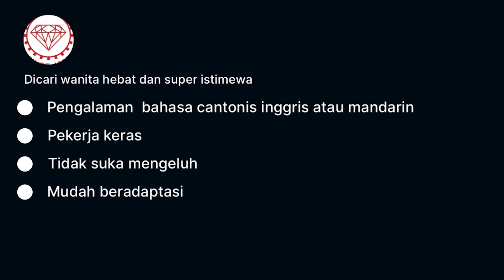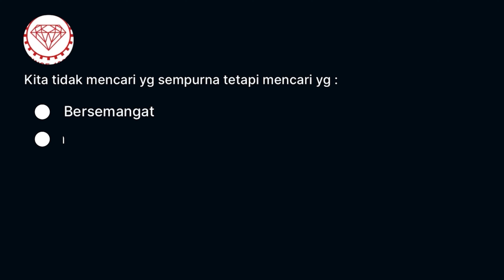Proses Interview Majikan di Hongkong (wong ngganteng sakndunyo)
Proses Interview Majikan di Hongkong
Terimakasih
salam wong ngganteng sak ndunyo